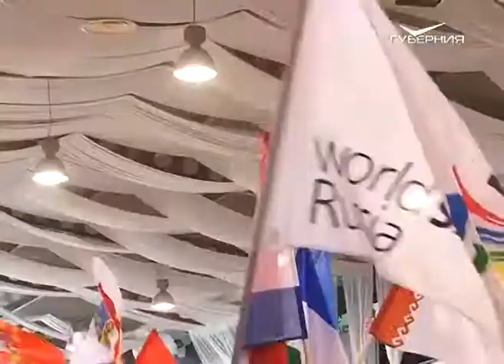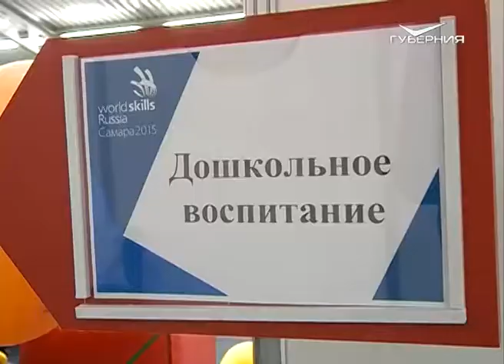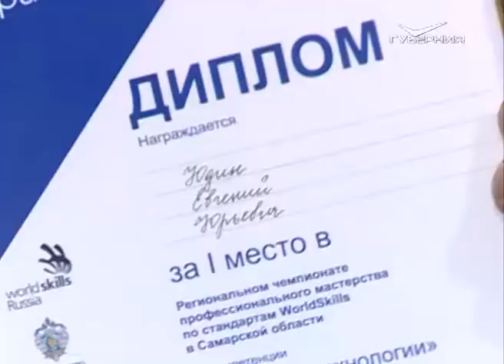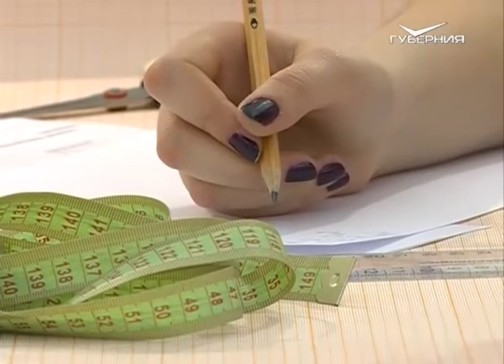Открытый урок 21.04.2015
В Самарской области подвели итоги четырехдневного полуфинала национального чемпионата профессионального мастерства по стандартам WorldSkills в ПФО. Как лучшие из лучших доказывали свое право соревноваться в суперфинале?